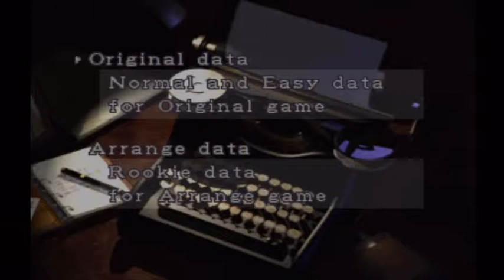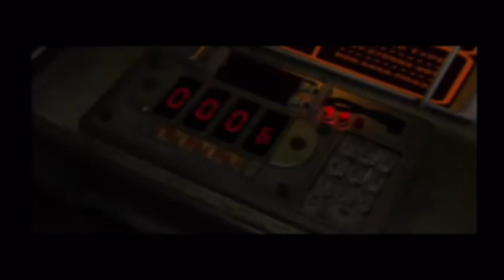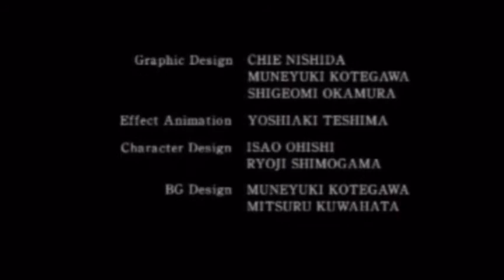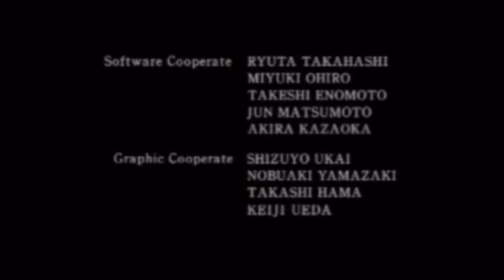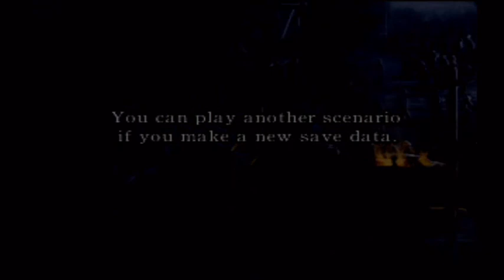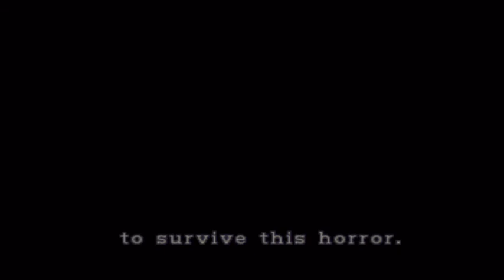The Leon S. Kennedy Chronicles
The End of Resident Evil 2 Leon B Playthrough!!!